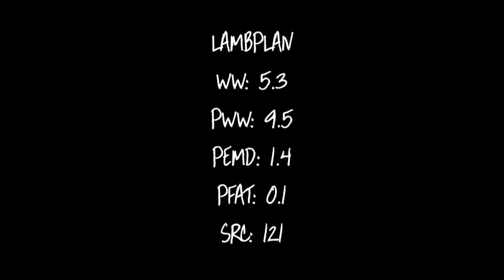LOT 6 140511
BELLEVUE DORPERS 10TH ON PROPERTY RAM SALE FRIDAY 18TH SEPTEMBER 2015.